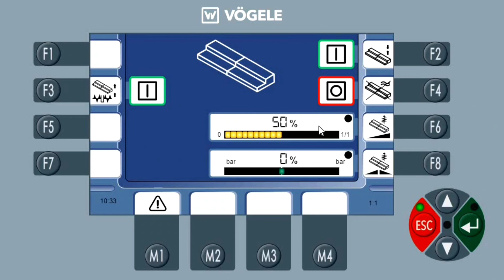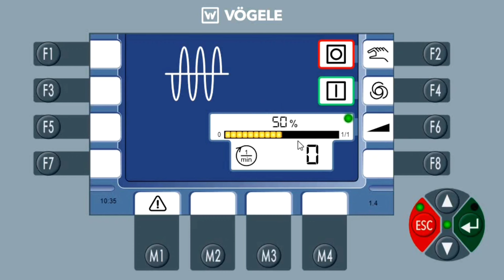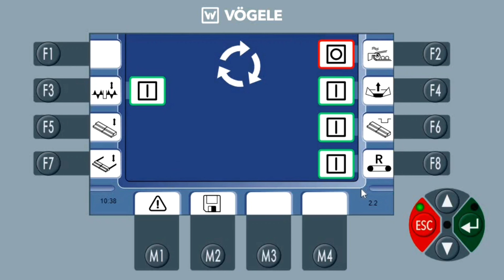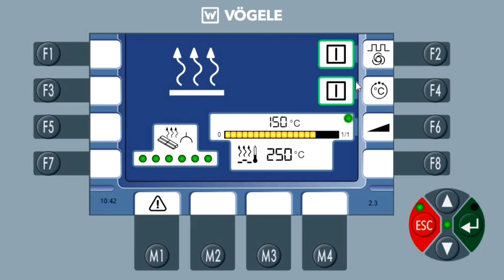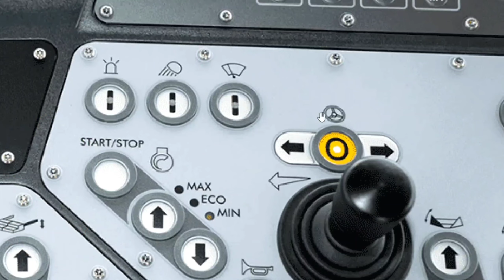Vogele Paver Panel Setting || Laying से पहले इन सभी सेटिंग का ध्यान रखें।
आज के इस वीडियो में हमलोग Vogele Paver के पैनल सेटिंग के बारे में जानेंगे।

Topic covered -
Paver operators console
Vogele operating panel detail

दोस्तों इस चैनल पर आपको Highway और Road Machinery से संबंधित महत्वपूर्ण जानकारी मिलती रहेगी।

अधिक जानकारी के लिए आप हमारे वेबसाईट पर जा सकते है।